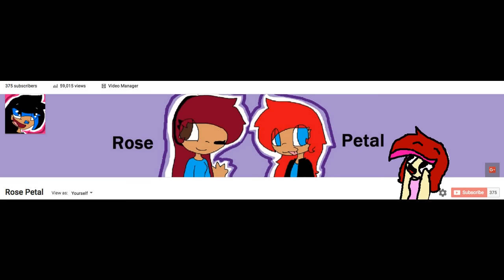SO COOOOOL!! meme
So Cool,thanks for the support and subs guys!
Also no did not fix my computer,i hvae a thing called paint brush now,its like paint but a little bit harder to use